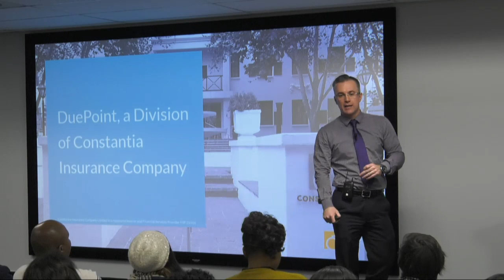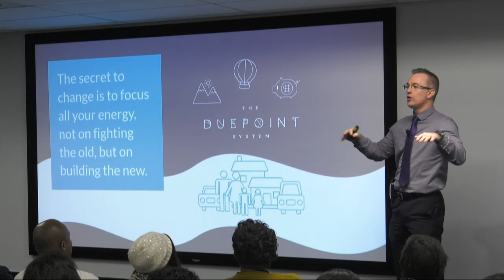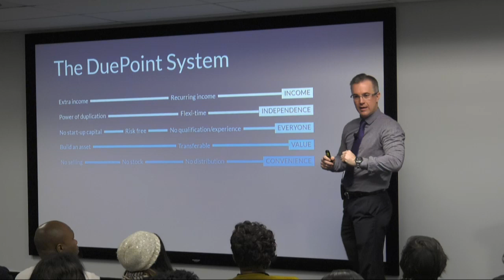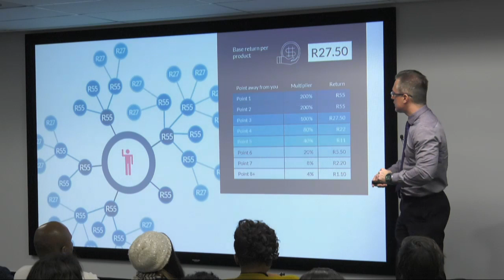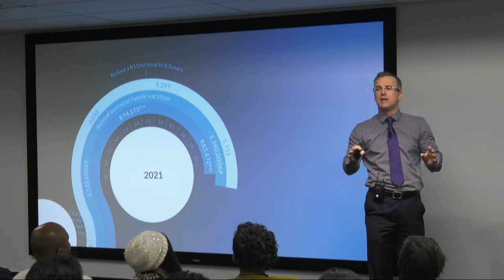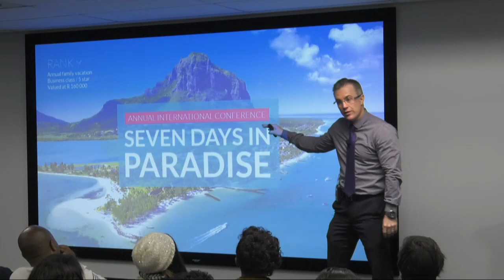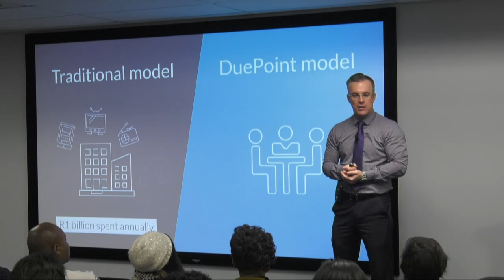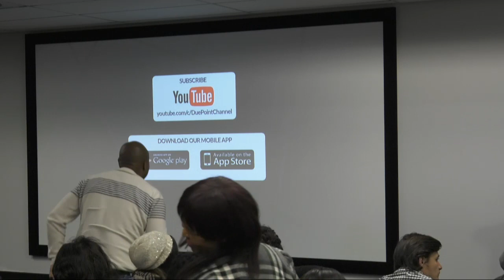DuePoint Introduction Presentation